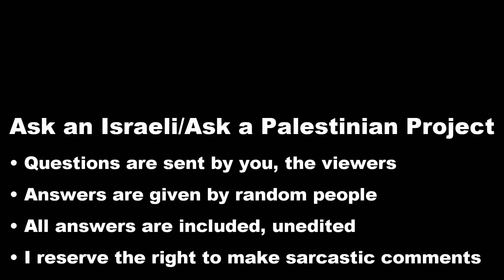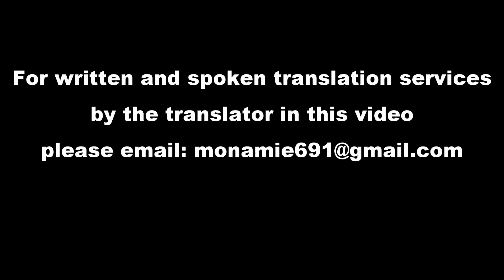Palestinians: What happens if you insult the Prophet?